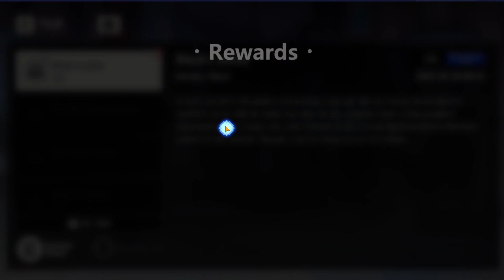GLOBAL ELUYA SUMMONS!!! MY PROGRESS SO FAR!! (Higan Eruthyll)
Redeem the code "HEgachagaming" for a limited time🎁

Make sure to try out this new release, available now🎉

“Our relationship? Gyldan is Leokka and Leokka is Gyldan, we're inseparable.”
Let's watch her self-talk show together!

EPIC GAME!

Higan: Eruthyll

Title: NEW GIFT CODE!!! MY FIRST SUMMONS & BROKEN FREE MEDIA!! MORE TIPS & DONT REROLL (Higan Eruthyll)